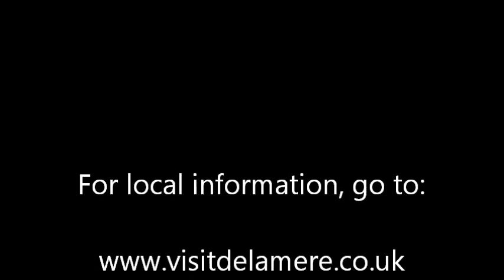Frodsham Fire Brigade/Station WW2 to 1970's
A slide show of photographs kindly donated by the family of Sam "Sammy" Atherton of Frodsham. Photos dating from WW2 to late 1970's - showing the old Fountain Lane Fire Station. Compiled by Lee Oulton 2006 - re-published 2012 - Local Information for the area surrounding Delamere Forest in Cheshire.
Tourist and Visitor Information